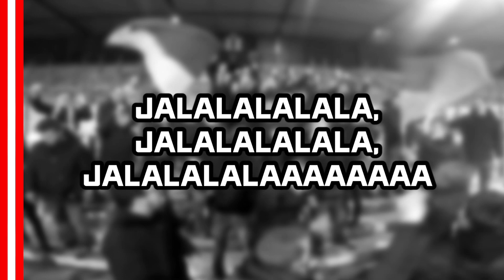SONG | Voor onze ploeg, voor onze eer ...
Tekst:

Voor onze ploeg, voor onze eer
We zijn er bij, keer op keer

Voor onze KVK

Kortrijk REDS ARMYYYYY

Jalalala
Jalalala,
Jalalalaaaaaaa

Keer op keer, voor onze KVK

Kortrijk REDS ARMYYYYY